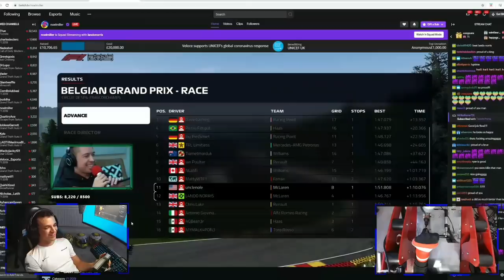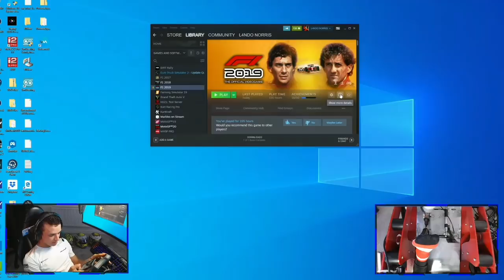Noel + Lando (Part 3) - RACE DAY!! (ft. Ryan Tveter)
Part 3 of the Noel Miller + Lando Norris friendship saga, featuring Ryan Tveter

THIS IS A FAN CHANNEL. THE GOAL OF THIS CHANNEL IS TO SHOW MY APPRECIATION FOR AND SUPPORT OF THE TINY MEAT GANG, NOEL MILLER, AND CODY KO. THIS CHANNEL HAS NEVER BEEN AND WILL NEVER BE MONETIZED IN ANY CAPACITY.